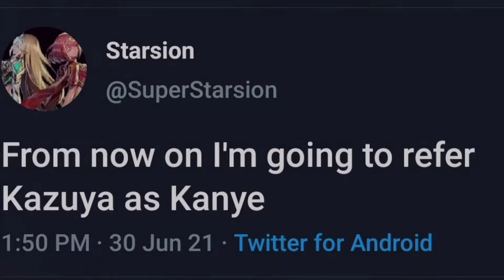Superstar Kazuya Mishima - Super Smash Bros Ultimate Montage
It's K̶a̶z̶u̶y̶a̶ ̶M̶i̶s̶h̶i̶m̶a̶ Kanye Mashima time